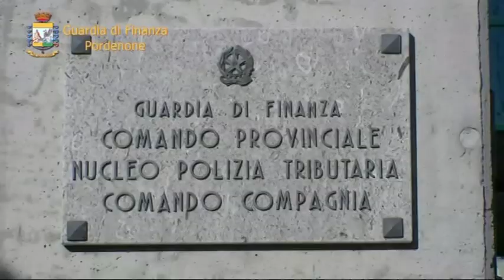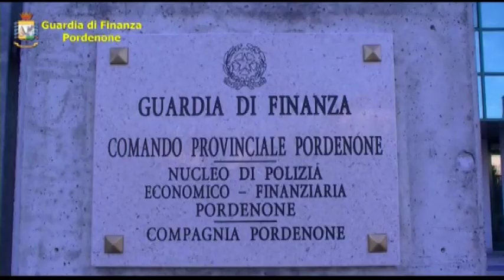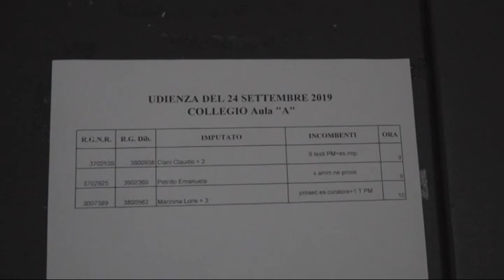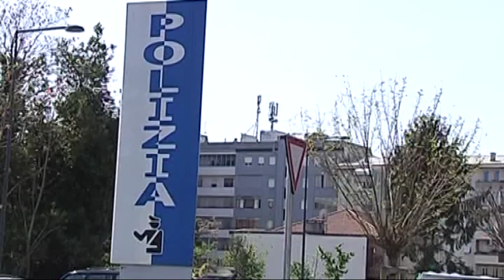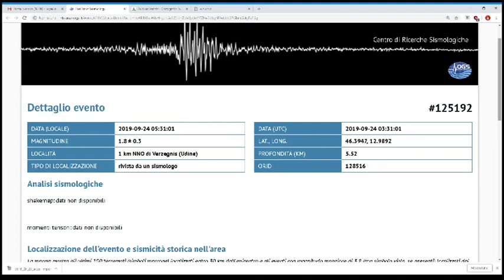TG NEWS 24 | 24 Settembre 2019 | ore 11